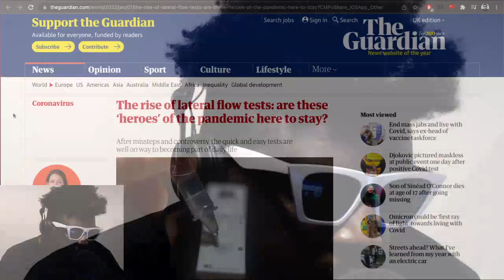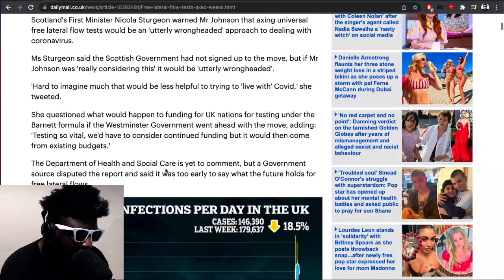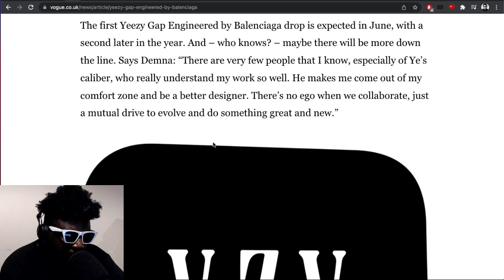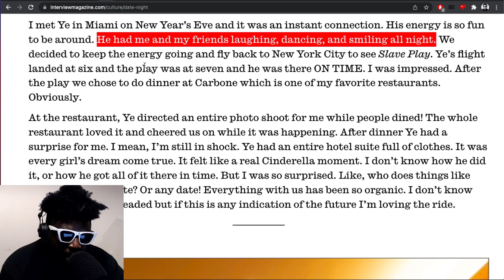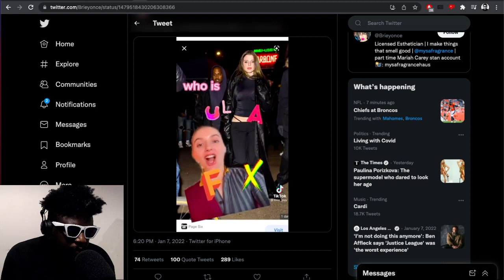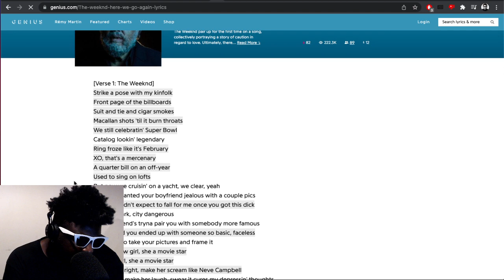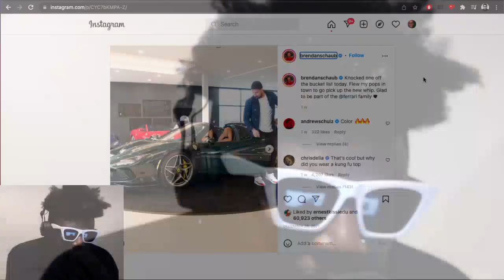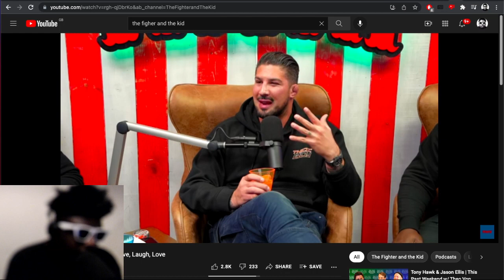Lex Friedman on Vladimir Putin, The Weeknd, Julia Fox & Kanye West, Brendan Schaub & MORE| TAZS #537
Agostinho rambles about Tim Dillon interviewing Lex Friedman and his weird infatuation with Vladimir Putin, the end of free lateral flow tests in the UK, Yeezy Gap Engineered by Balenciaga, Julia Fox and Kanye West dating, The Weeknd's new album 'Dawn FM', the return of ugly sneakers, Brendan Schaub buying a Ferrari and more...